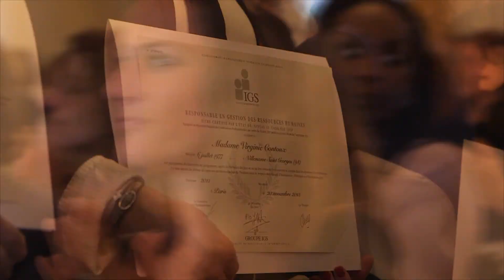Cérémonie Remise des titres 2014 - Bac+4 RH - Groupe IGS Formation Continue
Revivez la soirée de Remise des Titres de nos diplômés Responsable en Gestion des Ressources Humaines qui eut lieu à la Fondation Dosne-Thiers le 29 Avril 2014.

A cette occasion, les stagiaires témoignent de leur parcours au sein du Groupe IGS Formation Continue.

Depuis 1975, le Groupe IGS Formation Continue s'engage à accompagner la réussite de chacun et propose des formations pour les professionnels qui souhaitent se spécialiser ou se réorienter et profiter de véritables débouchés professionnels.